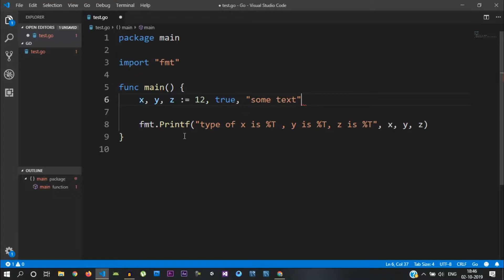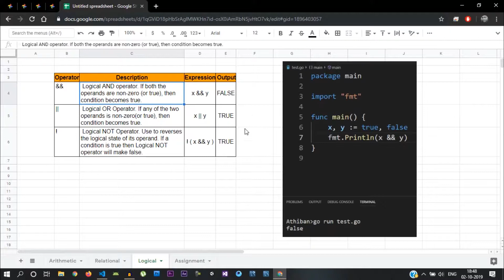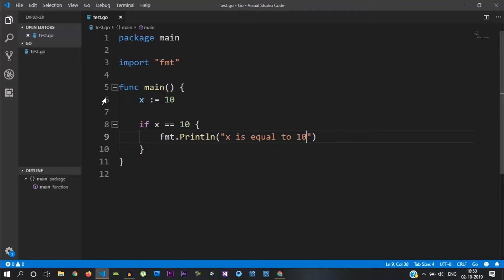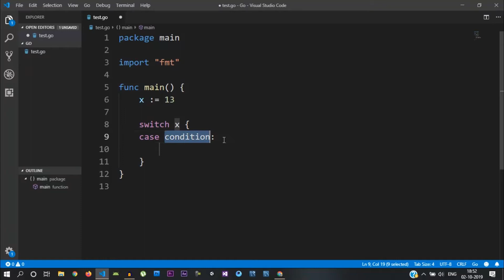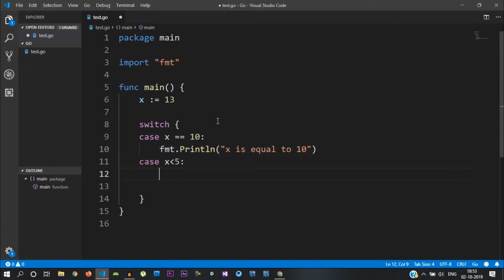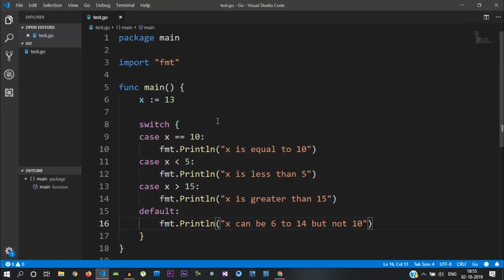Golang Tutorial #3 | Tamil Tutorials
This video we show you how to use operators, conditional statements in Golang